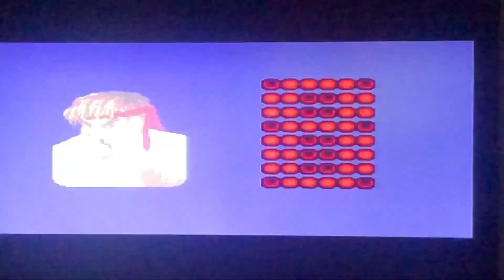Let’s play du meilleur jeu de combat du monde !!!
Je vous parle aujourd'hui du meilleur jeu de combat à mes yeux.

Lien vers ma page Facebook consacrée aux jeux vidéos rétro et récents :
Il y a un petit questionnaire à compléter avant acceptation ;-)

Retrouvez moi sur Tiktok et Instagram :
Squaleof68ytb